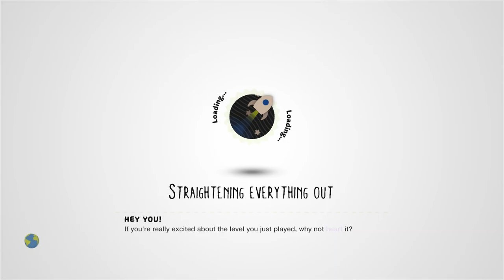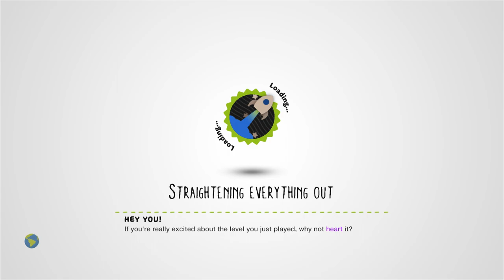SIREN [JPN / Horror] by baile-flamenco - LittleBigPlanet 2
Description: ホラー ゲーム「SIREN:NT」のBGMとステージのひとつである「伊東家」を再現してみました。シビトに対して反撃はおろか、同じ床を 踏んだだけでアウトです。シビトと同行者の位置に気をつけてゴールを目指してください。必ず同行者を連れて行かないと、最終的にクリアできません。また、部屋の鍵などの必要アイテムを遠くに投げ飛ばしてしまうと、手詰まりになるかもしれないのでご注意を。※ The single play recommendation. ※When not taking a partner character,it isn't possible to clear. ※When having flung away some key items to the distance,you may become stuck. Painting : @Kimuko-0829
Mm Pick/Team Pick: No
Copyable: No

First Published: 24 Jul 2011
Last Updated: 29 Nov 2014

Chapters: N/A
Notes: That's what I'm talkin' about.